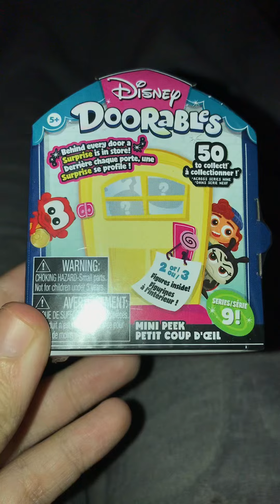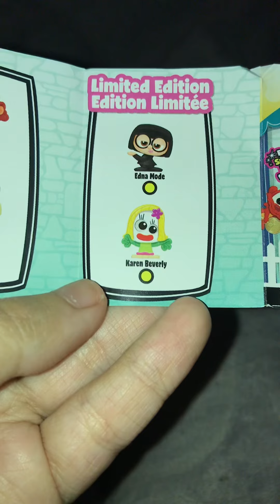Disney Doorables Series 9 Mini Peek Unboxing ✨